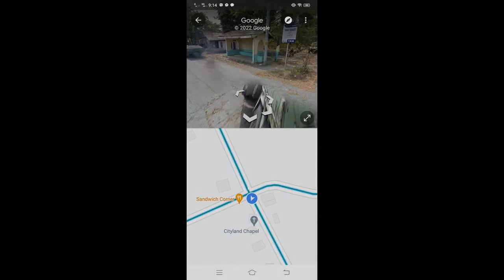2500sqm. Lot for Sale Trece Martires Cavite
2500sqm. Lot for Sale Trece Martires Cavite